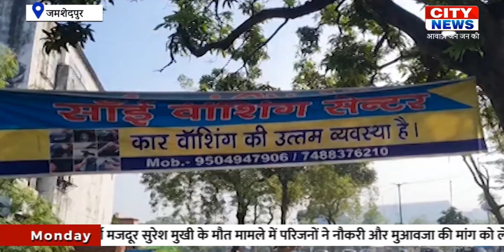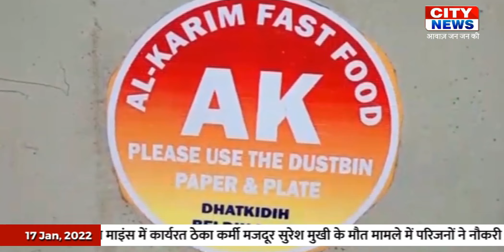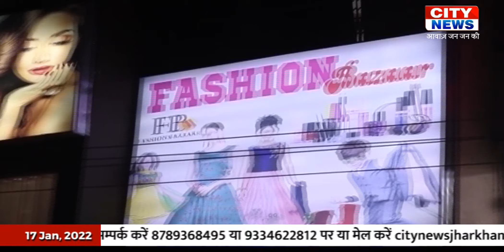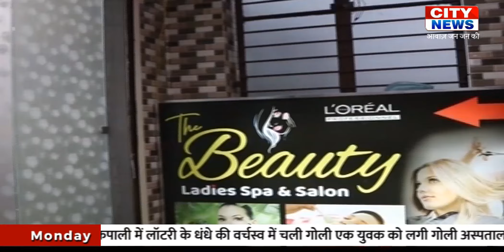CITY NEWS JSR 17 JAN 2022